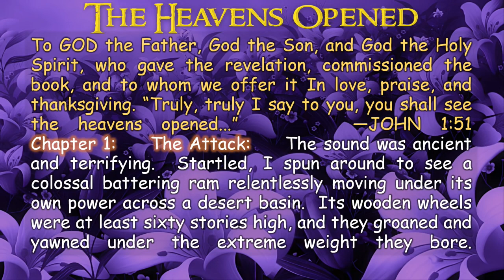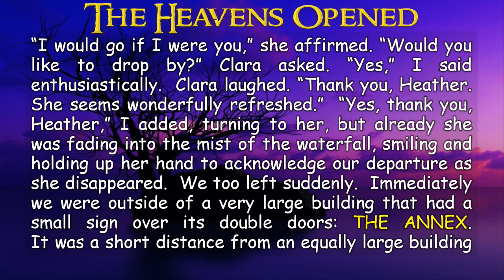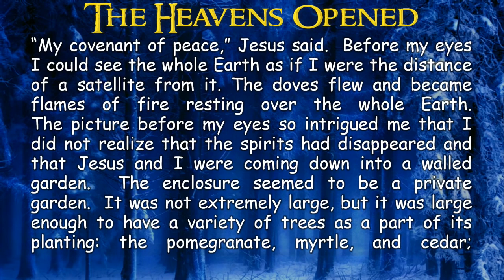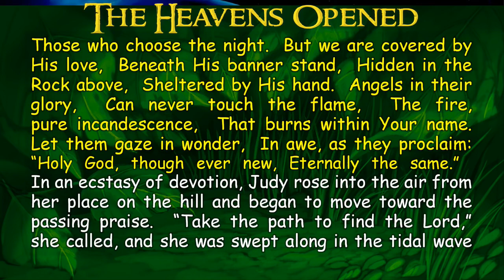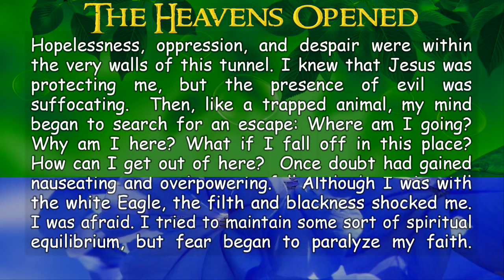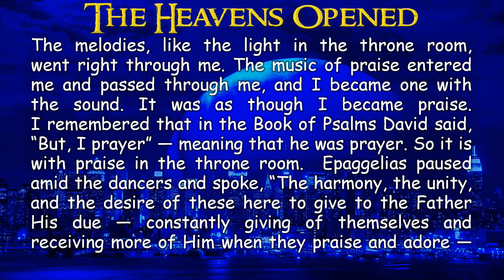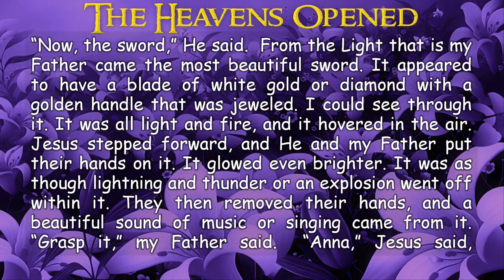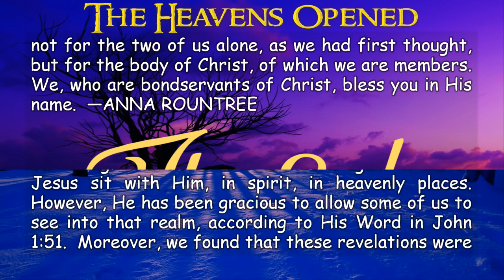Audiobook: The Heavens Opened by Anna Rountree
Heaven Awaits the Bride Part 1
TEXT-VIDEO: While staying at a mountain cabin, Anna Rountree was caught up in a tremendous vision of Heaven. While there, she was taught by angels  met Jesus himself. Anna Rountree provides readers with a stunning vision of what heaven is like and shows a sobering picture of satan's kingdom, in the mid-heaven